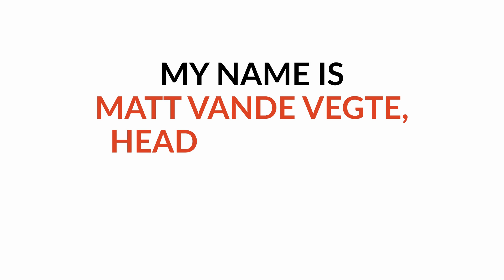Different Types Of LOWS And How To TREAT Them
Timestamps:

0:00 Intro
0:14 Theme Song
0:47 Quick Story - "The Rule Of 15"
3:55 Type Of Lows
5:35 Glucose Tab
10:24 Treating Our Lows Differently When Hiking
14:59 Every Low Is Treated Differently
17:21 Summary
18:22 Diabetes In Action Training